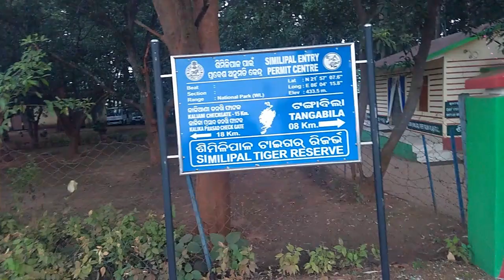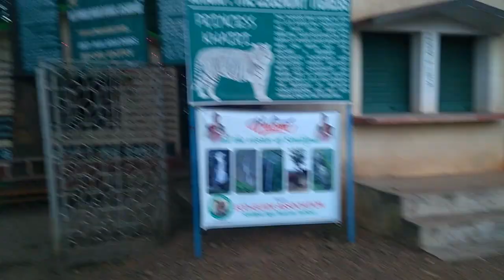Barehipani & Joranda Waterfalls, Chahala, Uski Waterfall . Similipal Forest Tour.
Similipal forest🌲 Travel
Barehipani & Joranda Waterfalls
Chahala
Uski Waterfall Similipal